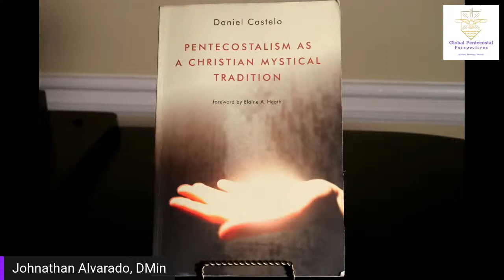'Pentecostalism as a Christian Mystical Tradition'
Tonight's conversation will be with Pentecostal theologian, Daniel Castelo. In 2017, he published a book of the same title, exploring the origins of Pentecostal spirituality and its connectedness to the Christian Mystical Tradition. His constructive theology clears a new yet ancient path forward and calls for a recalibration of Pentecostal theological origins.